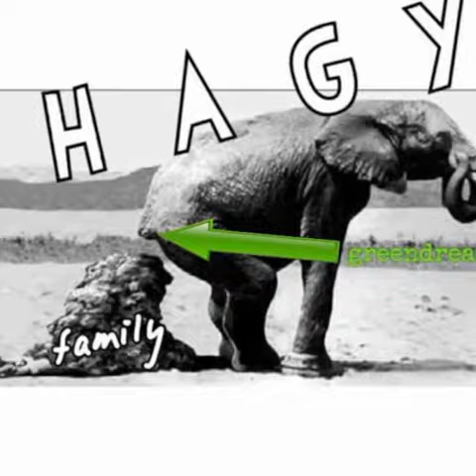Just because i dont have youtube channel doesnt mean i cant use facebook right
ENTERTAINING THE PEOPLE! THE RIGHT WAY! Speaking truth about alot of stuff and alot of people. Exposing the lies on Youtube.
I'm not afraid, I'm not afraid (yeah)
To take a stand, it's been a ride
Everybody, I guess I had to
Go to that place
To get to this one
Now some of you
Might still be in that place
If you're tryin' to get out
'Cause ain't no way I'm a let you stop me from causin' mayhem
When I say I'm a do somethin' I do it
I don't give a damn what you think
I'm doin' this for me, so fuck the world, feed it beans
It's gassed up, if it thinks it's stoppin' me
I'mma be what I set out to be, without a doubt undoubtedly
And all those who look down on me, I'm tearin' down your balcony
No if, ands or buts, don't try to ask him why or how can he
From "Infinite" down to the last "Relapse" album he's still shittin'
Whether he's on salary, paid hourly, until he bows out or he shits his bowels out of him
He's married to the game, like a fuck you for Christmas
His gift is a curse, forget the Earth, he's got the urge to pull his dick from the dirt
And fuck the whole universe
Everybody (everybody)
Come take my hand come (come take my hand)
Just letting you know that, you're not alone
Holla if you feel like you've been down the same road
Okay quit playin' with the scissors and shit, and cut the crap
I shouldn't have to rhyme these words in the rhythm for you to know it's a rap
You said you was king
You lied through your teeth, for that fuck your feelings
Instead of gettin' crowned you're gettin' capped, and to the fans
I'll never let you down again, I'm back
In fact, let's be honest, that last "Relapse" CD was eh
Relax, I ain't goin' back to that now
All I'm tryin' to say is get back, click-clack, blow 'cause I ain't playin' around
It's a game called circle and I don't know how
I'm way too up to back down
But I think I'm still tryin' to figure this crap out
Thought I had it mapped out but I guess I didn't, this fuckin' black cloud
Still follows me around but it's time to exercise these demons
These muh'fuckers are doin' jumpin' jacks now
Everybody (everybody)
So starting today
I'm breaking out of this cage
I'm standing up, I'mma face my demons
I'm manning up, I'mma hold my ground
Time to put my life back together right now (now)
Admittedly, I probably did it subliminally
For you, so I could come back a brand new me, you helped see me through
And don't realize what you did, believe me you
I been through the ringer, but they could do little to the middle finger
My world, haters can make like bees with no stingers and drop dead
No more bee flingers, no more drama from now on
I promise to focus solely on handlin' my responsibilities as a father
So I solemnly swear to always treat this roof, like my daughters and raise it
You couldn't lift a single shingle on it, 'cause the way I feel
I'm strong enough to go to the club or the corner pub
And lift the whole liquor counter up 'cause I'm raising the bar
I'd shoot for the moon but I'm too busy gazin' at stars, I feel amazing and I'm not
Everybody (Everybody)
Songwriters: Matthew Burnett / Jordan Evans / Marshall B Mathers / Luis Edgardo Resto / Matthew Samuels
Not Afraid lyrics © Sony/ATV Music Publishing LLC, Universal Music Publishing Group, ME Gusta Music